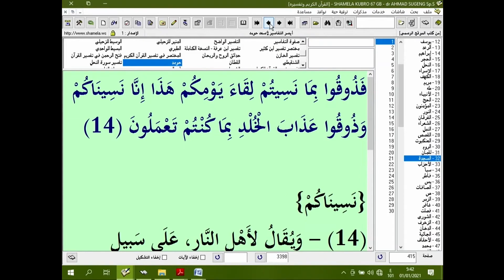Kajian Tafsir Al-Qur'an | Surah Al-Mutaffifin Lanjutan Ayat 33 | Ustadz dr.Ahmad Sugeng,Sp.S